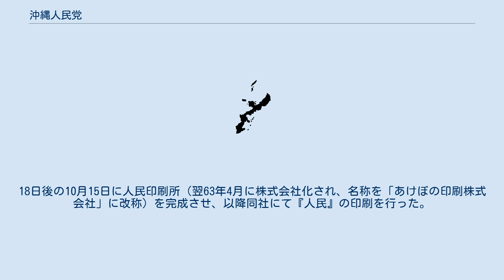沖縄人民党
沖縄人民党（おきなわじんみんとう）とは、アメリカ施政権下の沖縄に存在した左翼政党で、現在の日本共産党沖縄県委員会の前身（アメリカ施政下では共産党は非合法化されていたので、その代わりとして設立された）。
なお1951年12月から53年12月までの期間における名称は「琉球人民党」となっていた。
 沖縄県には、1945年の沖縄戦により米軍が進駐し、1952年発効のサンフランシスコ講和条約によって、米国が国連に信託統治の要求をするまでアメリカの統治下とされた。
そうした状況の下、1947年7月20日、石川市（現・うるま市）大洋初等学校において、兼次佐一、瀬長亀次郎、浦崎康華、池宮城秀意らが沖縄人民党を結成した。
沖縄人民党の背後には、非合法・非公然の日本共産党琉球地方委員会があった。
信託統治に反対し、労働者を組織化しストを行う等 強硬な反米運動を主導したために、しばしば激しい弾圧と監視を受けた。
米国民政府は、人民党が奄美共産党委員会を通じて日本共産党中央の指導下にある組織であると問題視し、非合法化を画策した（共産主義政党調査特別委員会を参照のこと。）。
 1954年には書記長の瀬長ら幹部2人と党員28人が逮捕される「人民党事件」が起こった。
1956年4月に釈放された瀬長は同年12月に行われた那覇市長選挙で当選したが、その地位を1年あまりで追放されている。
 沖縄社会大衆党とは比較的近く、しばしば共闘関係を結んだ。
1968年の琉球政府主席選挙では屋良朝苗を支持して当選に貢献した。
1970年の国政参加選挙では、瀬長が衆議院で当選した。
 沖縄返還時点では屋良朝苗知事の与党であったが、1973年10月31日の第18回党大会で日本共産党への組織的合流を決議、共産党に合流、日本共産党沖縄県委員会となった。
合流時の委員長であった瀬長は共産党幹部会副委員長となり、書記長で弁護士の古堅実吉は瀬長の地盤を引き継ぎ1990年から共産党の衆院議員を務めた。
共産党沖縄県委員長は党中央の幹部会委員を併任するのが慣例となっている（なお、古堅の後任赤嶺政賢に人民党の党歴はない）。
 日本共産党には、50年党員・永年（30年）党員という、長期党員であったものを表彰する制度があるが、設立の経緯から沖縄人民党の党員であった期間も、通しで計算することとされている。
 人民党は当初、準機関紙として『人民文化』を発行していたが、1950年の群島知事選挙及び議会選挙を前に発行停止の処分を受けた。
その後、機関紙『人民』の発行許可（当時、新聞や雑誌及び書籍などの刊行や印刷は「琉球政府」の許可を必要としていた。許可制については1965年2月に廃止された）を行政主席に対して行ったが、琉球列島米国民政府により何度も不許可処分を受けた。
しかし裁判を経て1962年1月12日に正式に許可され、同月23日に創刊号をタブロイド判4頁立てで発行した。
 当初、『人民』の印刷は民間の印刷所で行っていたが、『人民』を印刷した印刷所には琉球民政府による圧力がかかり、印刷を引き受ける印刷所が無くなったことから、機関紙の印刷所を独自に建設することを第13回党大会（1962年9月22日～23日）で決定。
18日後の10月15日に人民印刷所（翌63年4月に株式会社化され、名称を「あけぼの印刷株式会社」に改称）を完成させ、以降同社にて『人民』の印刷を行った。